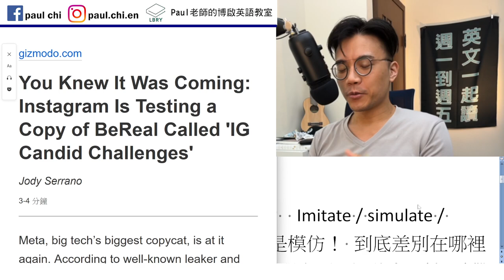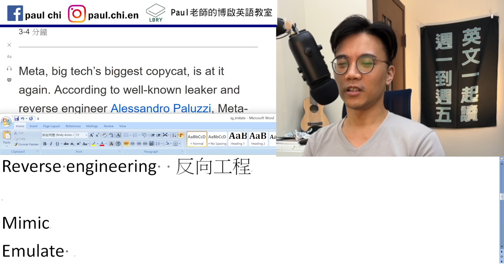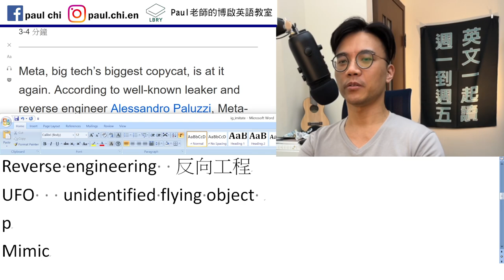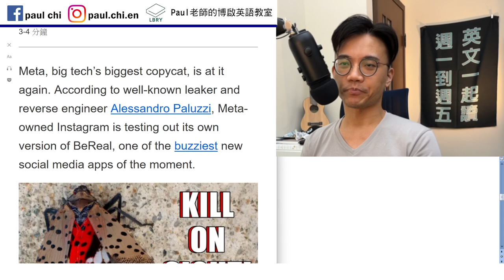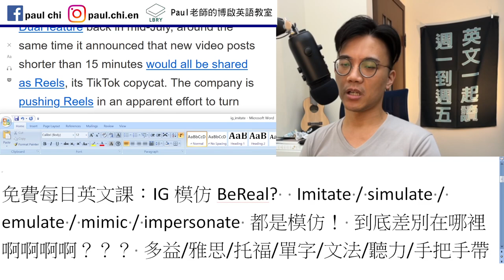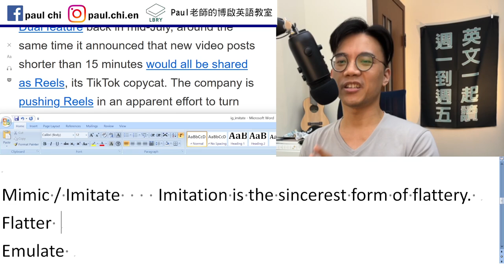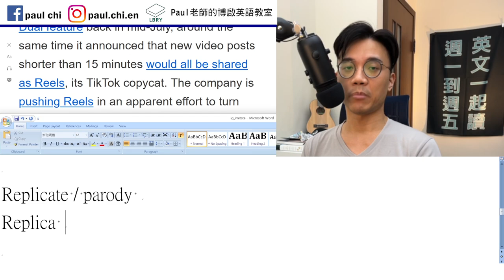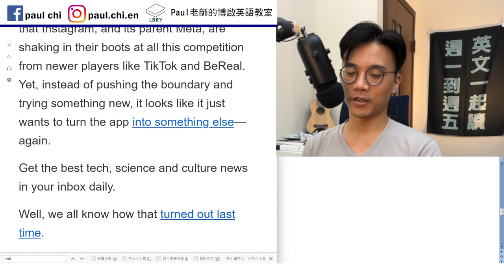【ep 511】IG模仿BeReal? Imitate / simulate / emulate / mimic / impersonate 都是模仿！ 到底差別在哪裡啊？？？ 多益/雅思/托福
Notes:

免費每日英文課：IG模仿BeReal?  Imitate / simulate / emulate / mimic / impersonate 都是模仿！ 到底差別在哪裡啊啊啊啊？？？ 多益/雅思/托福/單字/文法/聽力/手把手帶著你閱讀英文！

Candid
X is at it again!    Copycat   buzz

Reverse engineering  反向工程
UFO   unidentified flying object
Propulsion

Mimic / Imitate    Imitation is the sincerest form of flattery.
Flatter
Emulate  「德行」模仿
Simulate  模擬
Impersonate

Replicate / parody   Weird Al
Replica

LBRY: Paul老師的糟糕英語教室